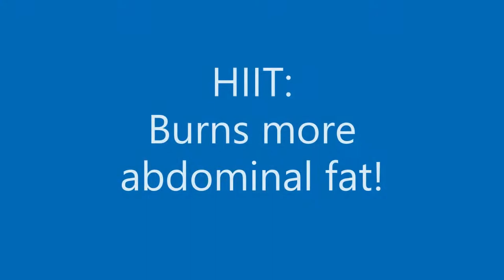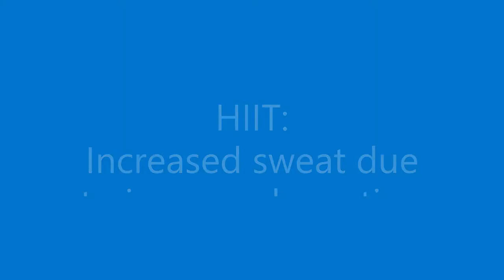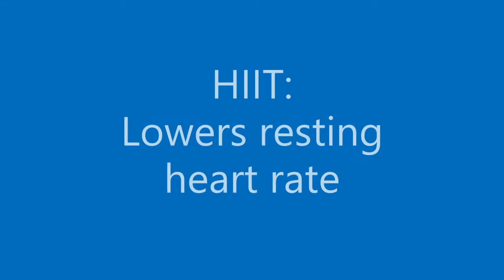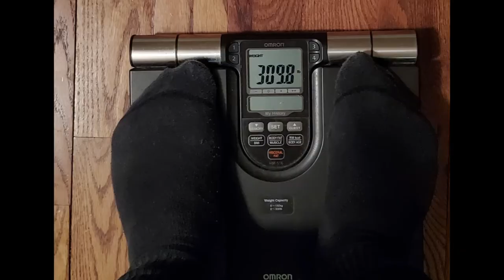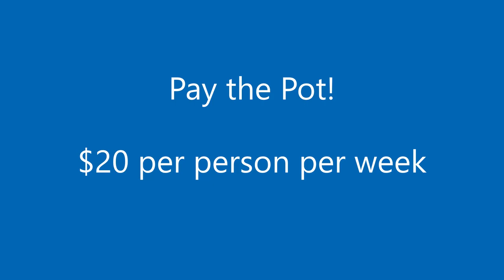Episode 6: Jay & Keenya's Weight Loss Journey - Real Life: "Let's HIIT on Exercise"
This is the 6th episode about Jay & Keenya's Weight Loss Journey: Real Life, beginning in January 9, 2021. In this video we reflect on our struggles and achievements throughout the week. We focus on fitness and discuss High-Intensity Interval Training (HIIT). HIIT exercises are known to be effective and efficient. You can cut your exercise duration down by incorporating HIIT exercises and still benefit from calorie and fat burning. We did not meal prep for part of the week resulting in ordering take-out. You truly have to be mindful when eating out. Foods are often highly processed, containing lots of sodium, calories, fat, and carbohydrates.

Find out who wins this weeks "Couple's Challenge". You never know who will win from week to week.

Jay's start weight (1/9/21): 317.0 lbs, ht: 69 in
Jay's weight (1/16/21): 313.2 lbs
Jay's weight (1/23/21): 310.6 lbs
Jay's weight (1/30/21): 310.4 lbs
Jay's weight (2/6/21): 307.2 lbs

Keenya's start weight (1/9/2021): 173.0 lbs, ht: 66 in
Keenya's weight (1/16/2021): 172.4 lbs
Keenya's weight (1/23/21): 173.6 lbs
Keenya's weight (1/30/21): 170.8 lbs
Keenya's weight (2/6/21): 169.2 lbs

Exercise videos used:
Leslie Sansone's Walk at Home